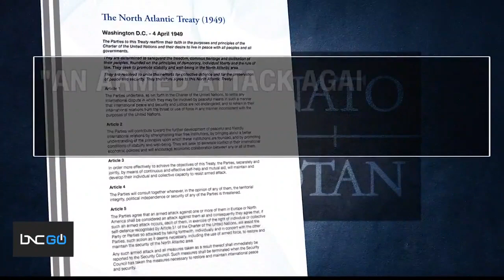President Biden, World Leaders Meet at 2021 NATO Summit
President Joe Biden has a busy week ahead. He is attending the NATO Summit in Brussels on the heels of the G7 Summit. The NATO Summit brings together the leaders of 30 allied nations. The White House laid out key summit expectations with a focus on NATO's framework, its financing, climate change, and cybersecurity. This comes days before Biden is set to meet with Russian President Vladimir Putin on Wednesday.